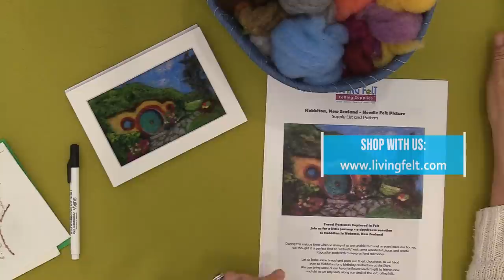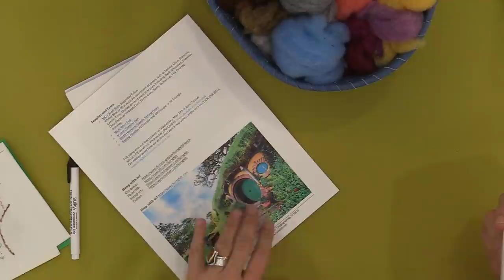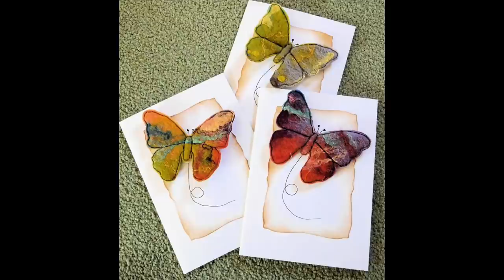Needle Felting Pictures - Hobbit House in Hobbiton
Needle Felting pictures - How to Needle Felt Picture of a Hobbit House in Hobbiton

Needle felting pictures is really fun, and if you want to learn how to needle pictures from a photograph, this free video for needle felting a picture of a Hobbit House in Hobbiton is a great beginner felting project.  In this free needle felting tutorial, Marie Spaulding will teach you how to needle felt a picture, also known as 2d needle felting. This pretty needle felted picture is part of our needle felt postcard series - a way to “virtually” travel during the pandemic. You can needle felt a picture to be framed or incorporate it into a pillow or surface design.  If you have been wanting to learn how to needle felt a picture from a photograph, or how to needle felt a landscape picture, this is the tutorial for you. This free lesson was recorded live on our show Wooly Wednesday where we give free felting tutorials all year long. You will have so much fun learning to needle felt pictures, and you can pick up the supplies you need from our shop Living Felt.

Felt with us!